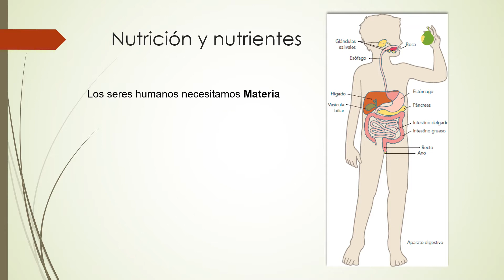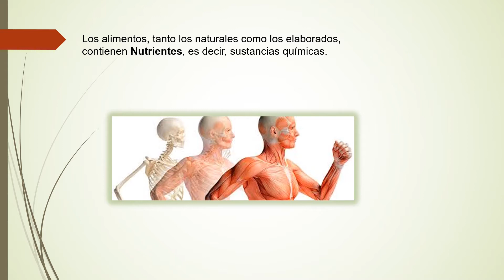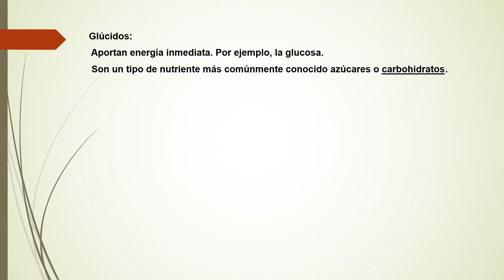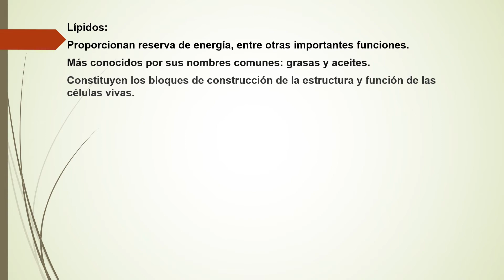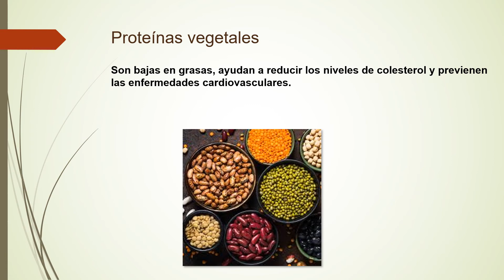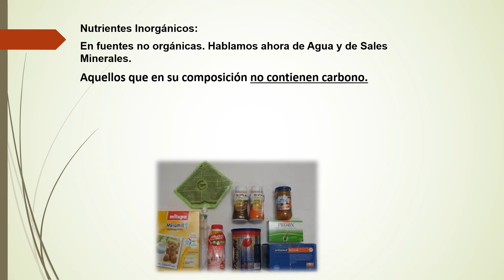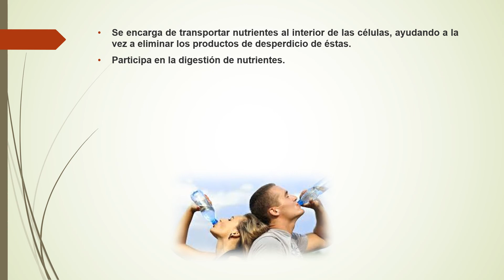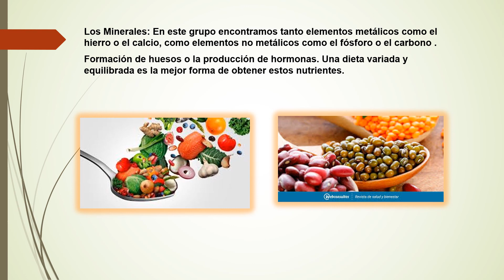S2: Biología - Nutrición en el cuerpo Humano